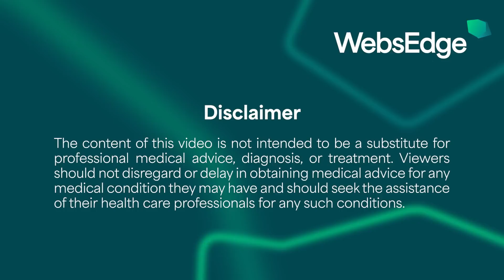Debate in Diabetes: Weightloss during Pregnancy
When it comes to weight loss in pregnancy with obesity – is it a risky gamble or a beneficial bet? That’s today’s Debate in Diabetes and we’ve got both vewpoints at the table with Dr. Kimberly Vesco and Dr. Claire Meek.